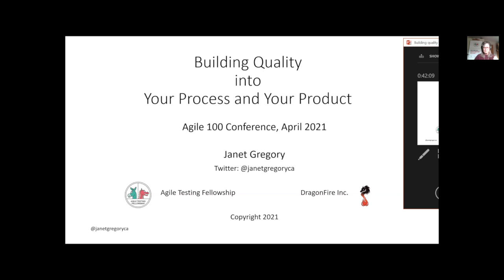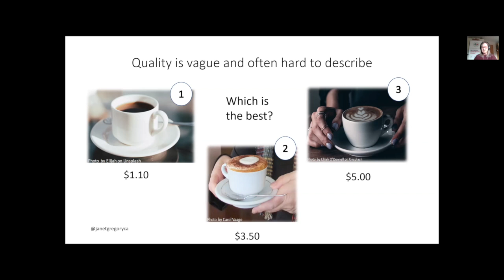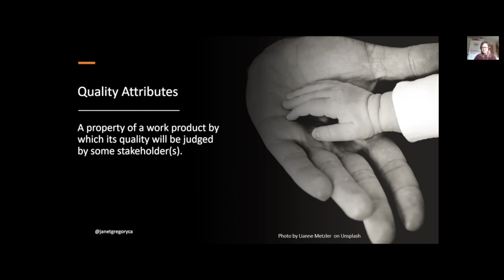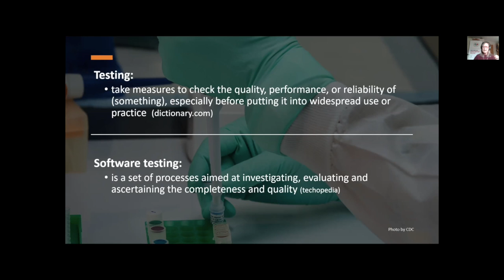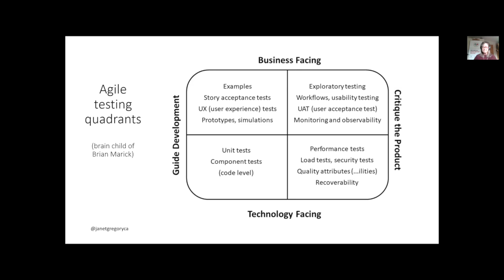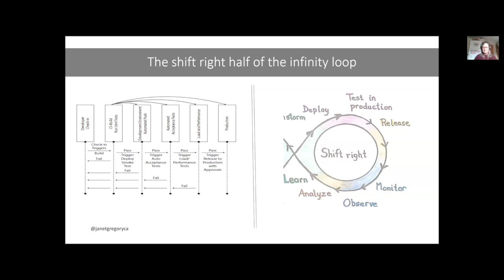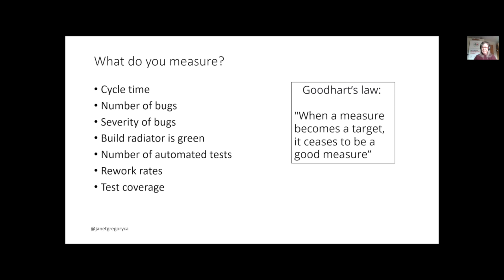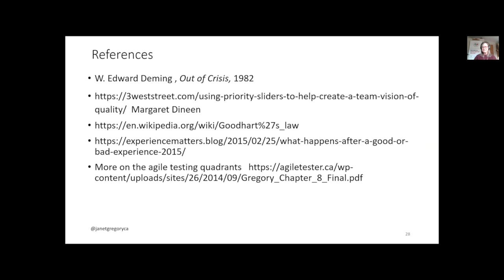Janet Gregory: "Building Quality into your Process and your product" (agile100, April 2021)